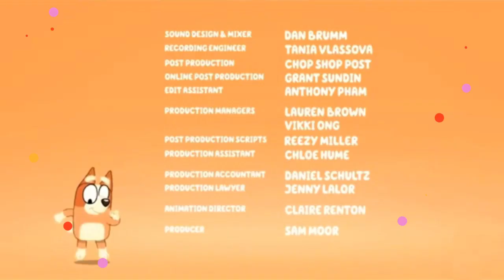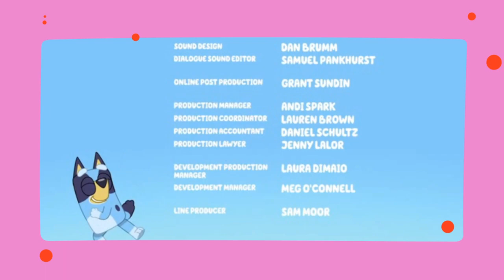3 June 2024